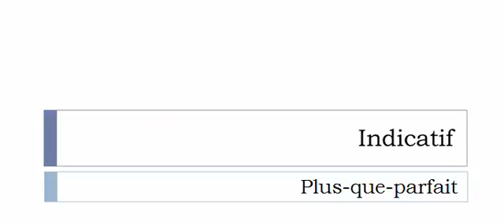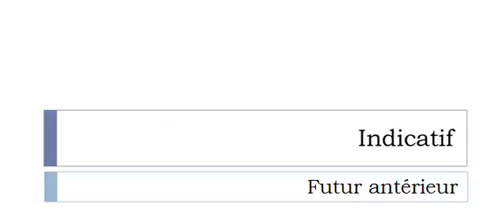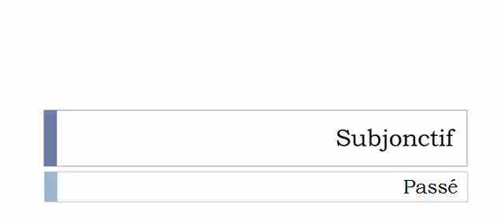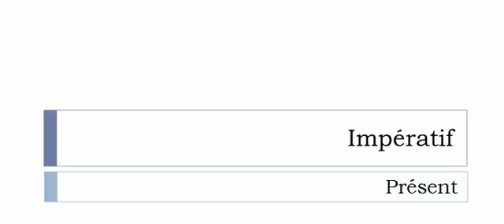Aprender francês = Conjugação = Scénariser